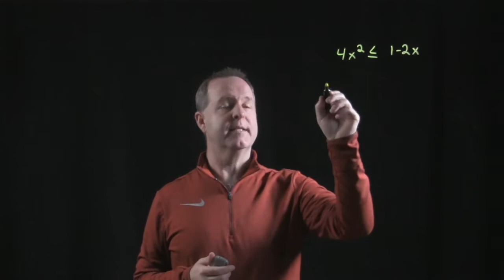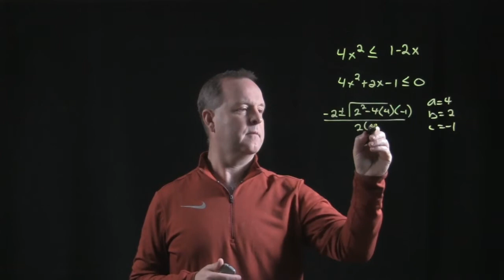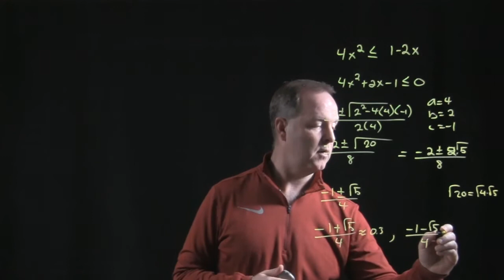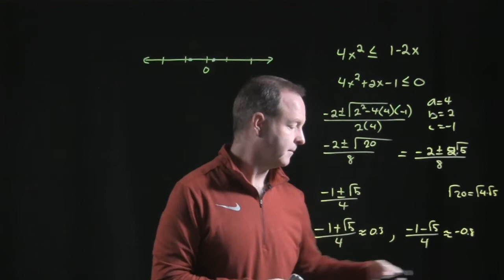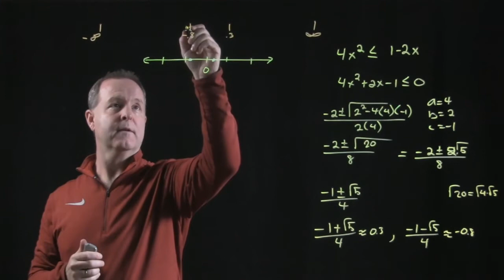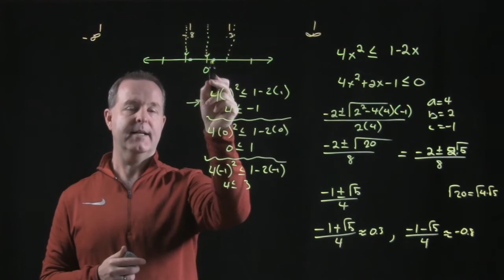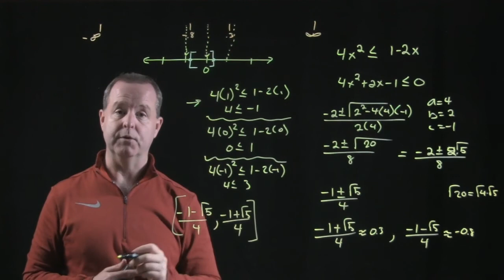Solving a Polynomial Inequality (2)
3.6.2 Polynomial and Rational Inequalities
Polynomial and Rational Functions